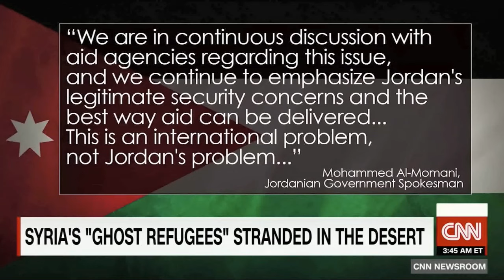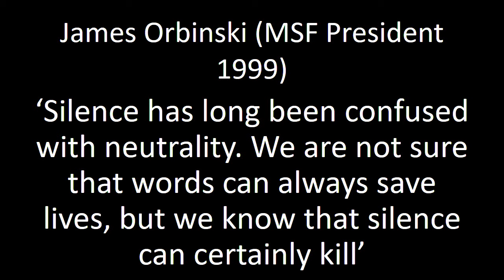What is a doctor now : Nat Thurtle at DFTB17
Nat has worked for Médecins Sans Frontières in Al Ruwayshed, Jordan. Stuck on the Jordanian side of the border she couldn’t access the patients stranded in Syria in an area called the Berm. She has told the fictional story of Ibrahim, a Syrian child wandering in this place she can’t access and now asks an existential question - what is a doctor in this place that does not even exist?